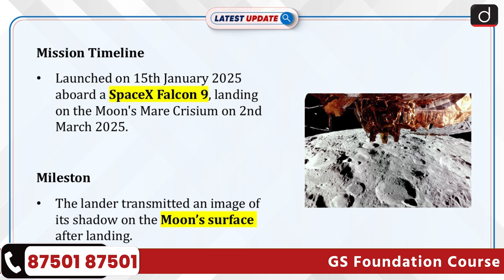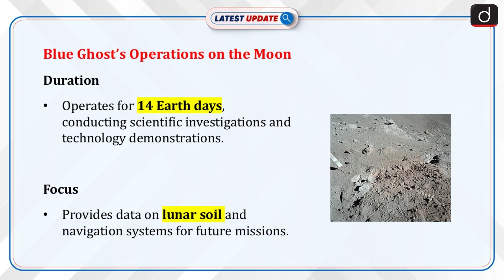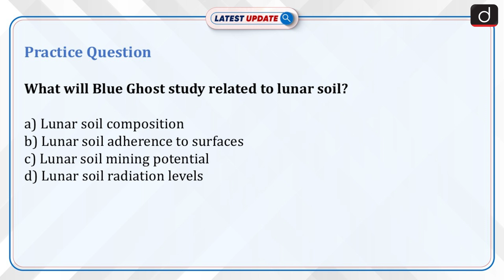Firefly’s Blue Ghost Lands on Moon | Lunar Lander | Latest Update | Drishti IAS English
Firefly Aerospace's Blue Ghost lunar lander successfully landed on the Moon's Mare Crisium region after a precise powered descent. The mission began on 15th January 2025, launching aboard a SpaceX Falcon 9 rocket, and concluded with a successful landing on 2nd March 2025.

Dear Viewers,